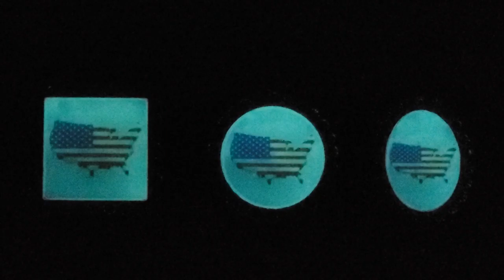NLM GLOW in Dark Charm Jewelry: Rhinestone Pendant Necklace/Keychain, America USA Flag Map Photo Art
● Please search " NLM GLOW, or NLM USA Flag" on Amazon or Etsy; for more information and Your Own Glow Image/Text Customization.
● NLM GLOW in the Dark products are handmade dangle charms that are inspired by the magic/magical legendary fairy Jewelries that glow in the dark and shine in the night.
● NLM GLOW in the Dark products are special handmade products using glow in the dark material and alloy base with the following unique properties: One charge many hours glow and shine in the dark (exponential decay) with unlimited recharge and glow cycles, Mild and relaxing soothing glow light, Free of electricity wire and battery, Safe to use, Water resistant, Rechargeable, Cost effective, and No radioactive and toxic components.
● To achieve maximum energy storage and best glow, closely and evenly recharge the NLM GLOW in the Dark products (e.g. Jewelry, Ring, Pendant, Necklace, or Keychain) under the preferred UV light, LED light or sunlight directly for many seconds or few minutes (depending on the light source, strength and distance).